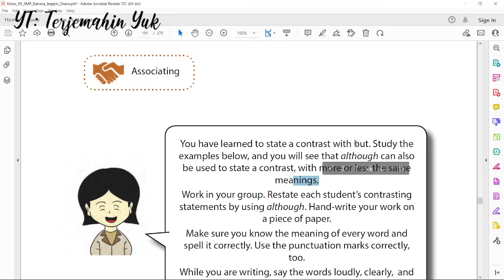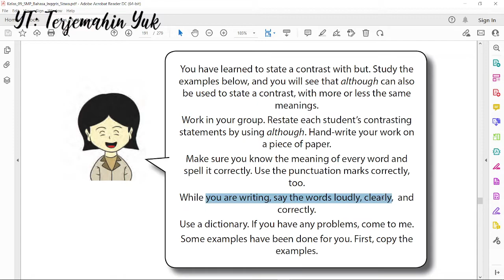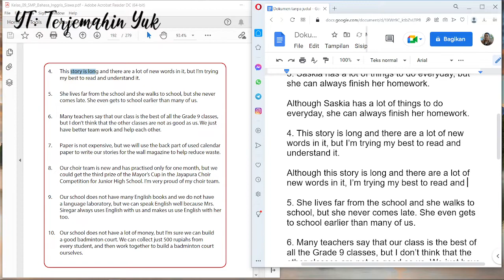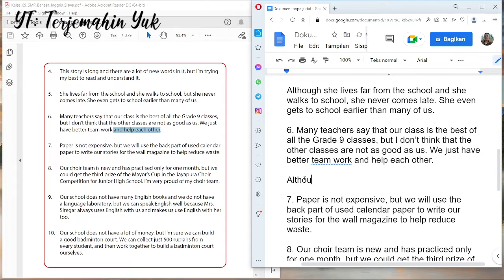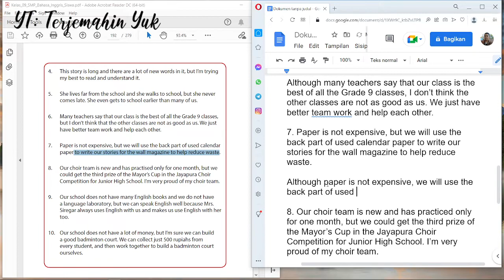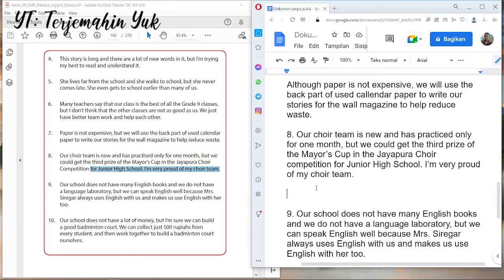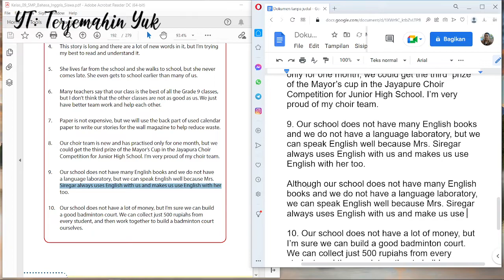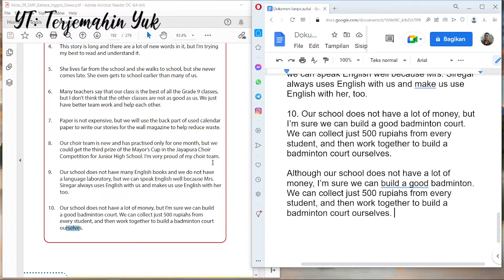Hal. 185-186 kelas 9 Terjemahan Buku Bahasa Inggris SMP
1. Mr. Jufri keeps trying to stop smoking but he knows that it is not easy.

Although Mr. Jufri knows that it is not easy, he keeps trying to stop smoking.

2. Donny is only 15 years old but he can ride on a motorcycle.

Although Donny is only 15 years old, he can ride on a motorcycle.

3. Saskia has a lot of things to do everyday, but she can always finish her homework.

Although Saskia has a lot of things to do everyday, she can always finish her homework.

4. This story is long and there are a lot of new words in it, but I’m trying my best to read and understand it.

Although this story is long and there are a lot of new words in it, I’m trying my best to read and understand it.

5. She lives far from the school and she walks to school, but she never comes late. She even gets to school earlier than many of us.

Although she lives far from the school and she walks to school, she never comes late. She even gets to school earlier than many of us.

6. Many teachers say that our class is the best of all the Grade 9 classes, but I don’t think that the other classes are not as good as us. We just have better team work and help each other.

Although many teachers say that our class is the best of all the Grade 9 classes, I don’t think the other classes are not as good as us. We just have better team work and help each other.

7. Paper is not expensive, but we will use the back part of used calendar paper to write our stories for the wall magazine to help reduce waste.

Although paper is not expensive, we will use the back part of used callendar paper to write our stories for the wall magazine to help reduce waste.

8. Our choir team is new and has practiced only for one month, but we could get the third prize of the Mayor’s Cup in the Jayapura Choir  competition for Junior High School. I’m very proud of my choir team.

Although our choir team is new and has practiced only for one month, we could get the third  prize of the Mayor’s cup in the Jayapure Choir Competition for Junior High School. I’m very proud of my choir team.

9. Our school does not have many English books and we do not have a language laboratory, but we can speak English well because Mrs. Siregar always uses English with us and makes us use English with her too.

Although our school does not have many English books and we do not have a language laboratory, we can speak English well because Mrs. Siregar always uses English with us and make us use English with her, too.

10. Our school does not have a lot of money, but I’m sure we can build a good badminton court. We can collect just 500 rupiahs from every student, and then work together to build a badminton court ourselves.

Although our school does not have a lot of money, I’m sure we can build a good badminton. We can collect just 500 rupiahs from every student, and then work together to build a badminton court ourselves.